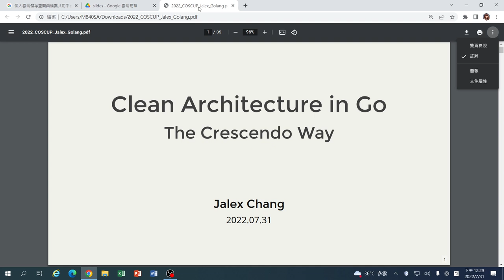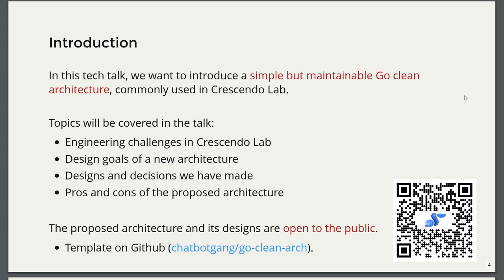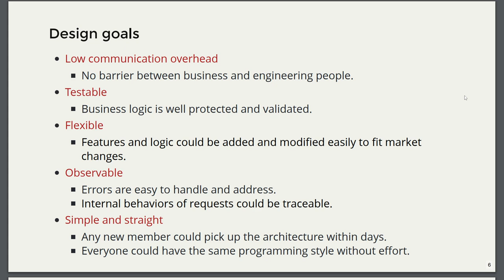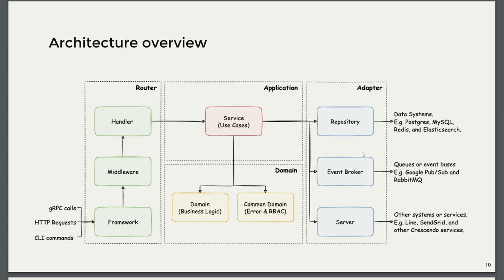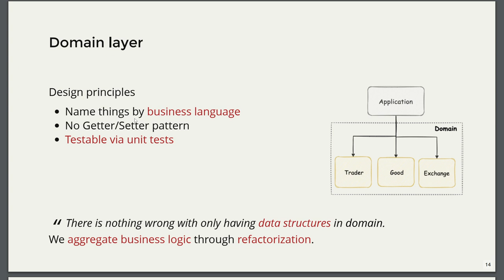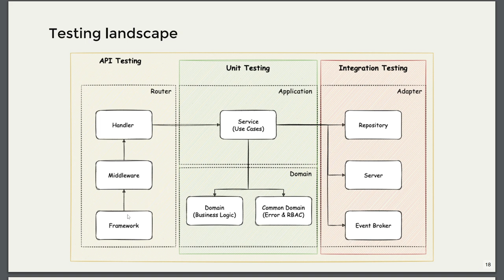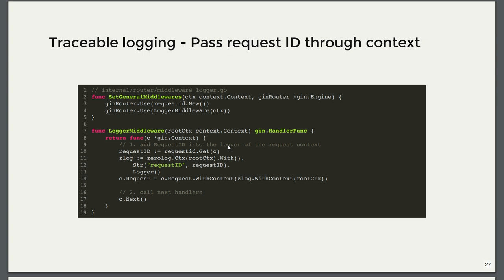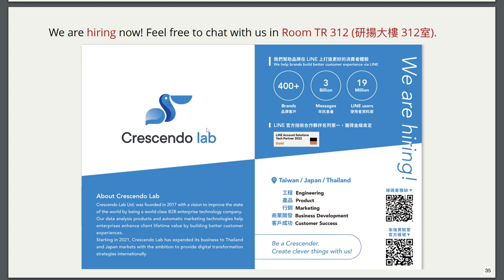DDD Style Clean Architecture in Go